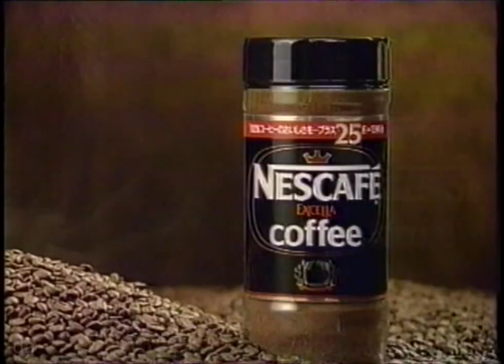CM NESCAFE Excella 1min Tessa Niles - Taste The Love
NESCAFE Excella　を　もう一杯